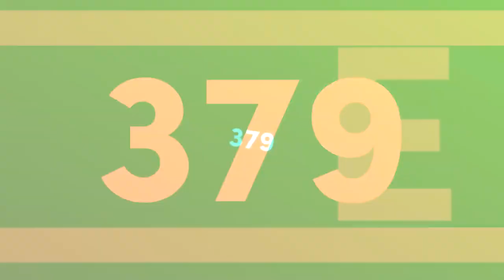OrangeRedLogoEditor467 6th Anniversary Logo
Today, my channel is 6 years old! Congrats and Happy Anniversary on My YouTube Channel!

Say something for a wish and hope to present kind of you.

Audio used by: DreamWorks Animation (2010) in DMA3